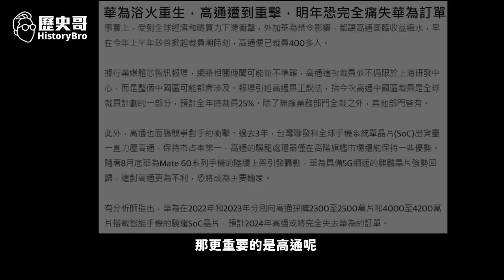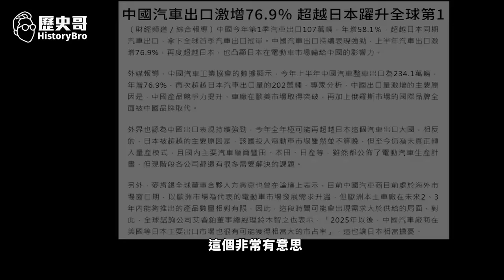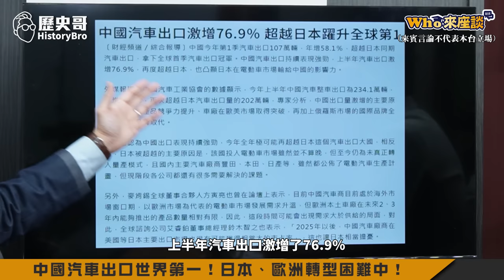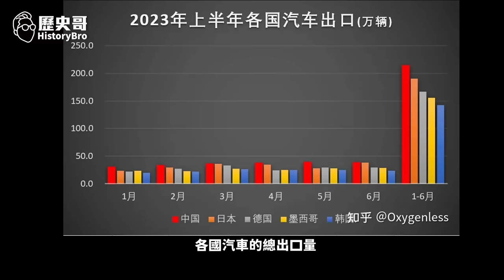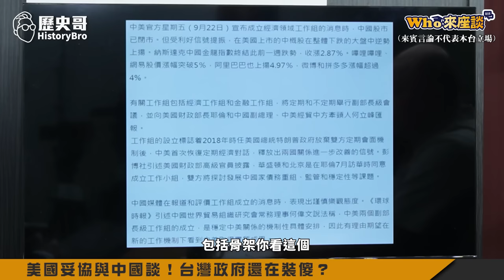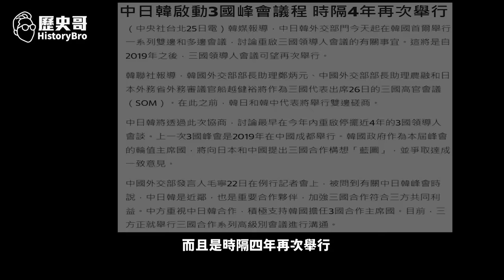汽車外銷世界第一！華為破美芯片封鎖！中國工業迎來起飛時刻？！【中國工業全面崛起｜Who來座談｜李勝峯｜專家講堂 EP121】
【節目分段】
00:00 SHORTS
01:04 楔子：中國工業崛起！兩項產業為代表！
02:21 華為新機表示自建完整產業鏈！
11:45 中國汽車出口世界第一！日本、歐洲轉型困難中！
22:44 電動車產業的未來以中國為標準？
25:55 美國妥協與中國談！台灣政府還在裝傻？
31:04 中日韓啟動三國峰會！東亞榮光將重啟？
40:14 結尾：中美實力的此消彼長！世界進入新局！

★1120919優惠套組：咖喱雞腿150元X5包+薑母牛250元X3包+手工水餃230元X2包+(高麗菜、韭菜各一包）滷大腸260元X4包；合計3000元整【含運費 再贈送紅油抄手一份】

★全系列商品★
3. 「剝皮辣椒雞湯」(550g雙人包，150元)
4. 「鳳梨苦瓜雞湯」(550g雙人包，150元)
5. 「蒜頭雞湯」(550g雙人包，150元)
6. 「無刺虱目魚肚」(150元/片)
8. 「滷豬腳」(100元/包)
9. 「手工水餃(韭菜/高麗菜)」(30顆一包，230元)
10.「滷牛肉(半筋半肉)」(單人包150元；雙人包300元)
11. 「薑母牛湯品」(單人包150元；雙人包250元)
12.「花雕醉雞腿」(雙人包150元)
13.「咖喱雞腿」(雙人包150元)
14.「麻油雞湯」(550g雙人包，150元)
15. 「勁辣雞腿」(雙人包150元)
16. 「何首烏雞湯」(550g雙人包，150元)
17. 「滷雞翅」(雙人包，100元)
18.  「香菇雞湯」(550g雙人包，150元)
19.  「牛肉麵」(650g+-15g單包裝，230元)
20.  「三星蔥雞腿」(400g+-5g單包裝，150元)
21.「滷大腸」(200g單包裝，260元)
22.「抄手」(單包裝，85元)

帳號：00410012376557